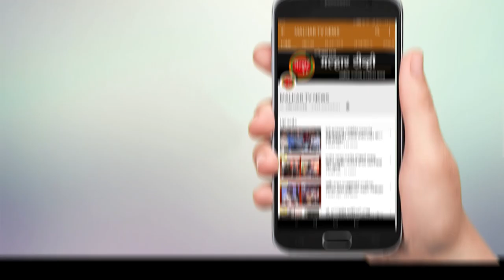रोटरी क्लब ऑफ पाताळगंगाच्या माध्यमातून २०२३ सालची दिनदर्शिका प्रकाशित